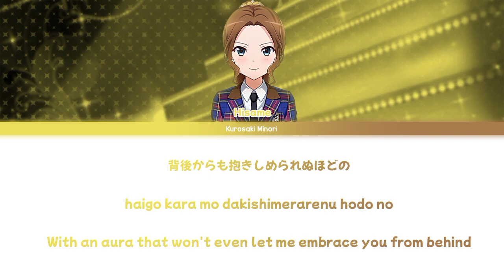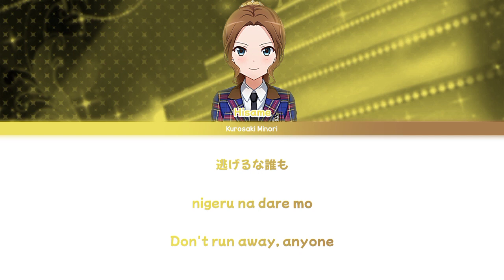Tatakai no Mukougawa e | Honami Hisame | Color Coded Lyrics KAN/ROM/ENG ⟨Revue Starlight⟩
SONG INFORMATION:

- TRANSLATED TITLE: To the Other Side of the Battle
- ORIGINAL TITLE: Tatakai no Mukōgawa e / 戦いの向こう側へ

- FROM ALBUM: Shōjo☆Kageki Revue Starlight -The LIVE Edel- Delight Stage Music Collection

- ARTIST: Yoko Kadoyama as Hisame Honami

- LYRICS: Kaori Miura
- COMPOSITION: Yasutaka Nakamura (Yonaga Orchestra)